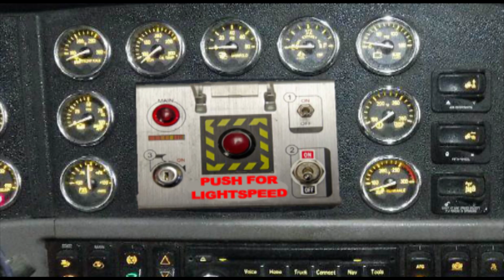Episode 8 The 3 Stooges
The notorious Roach and his ruthless gang have pinned down a few of the elite C-Force clones. Meanwhile, the brave trio of Marlon, Kurt, and Paul have seized the Generals' sacred hard drive - the very key to destroying the clone of the Messiah himself. As Roach and his merciless cohorts close in for the kill, the question remains: will the valiant C-Force emerge victorious, or will Roach's gang finally meet their cataclysmic demise?